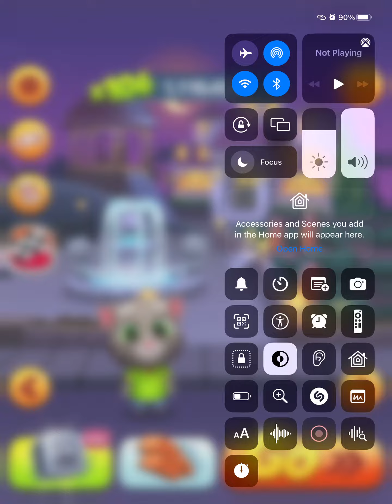Talking Tom gets a hurt